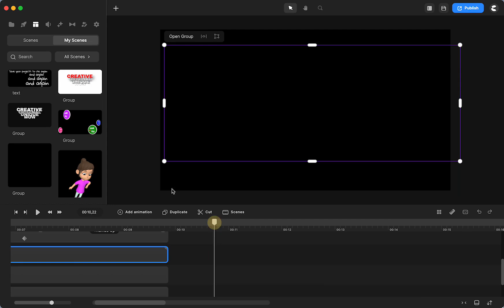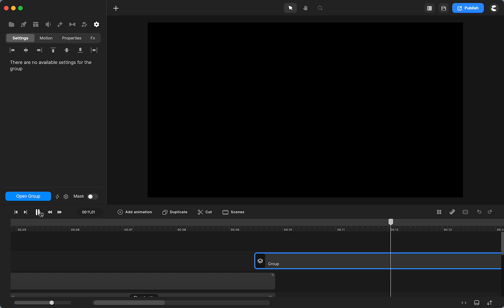Quickly Save and Reuse Your Work (CreateStudio Quick Tips)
Quickly and Easily save your imported media to use in other projects by using the Global Folder!

Have CS and interested in the All Access Pass?

The first product provides life-time access to the app.
There are some additional OPTIONAL purchase options that are not required to use CS3 and create amazing videos!
All Access Pass (AAP) will provide you to everything (all characters, templates and scenes, etc).
The Platinum Package will provide access to a particular batch of additional characters, templates/scenes, etc. You can choose to purchase, or defer.
There is a 30-day guarantee. But if you choose not to purchase at this time, they would be available later by contacting support.